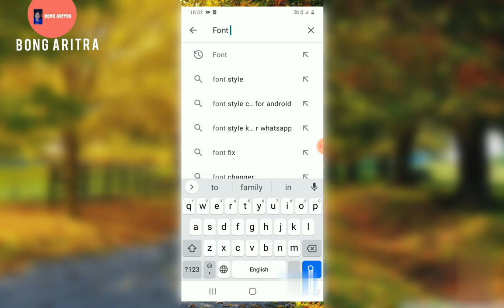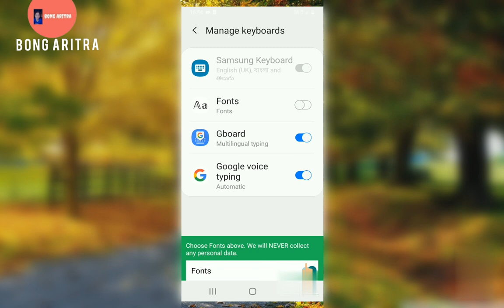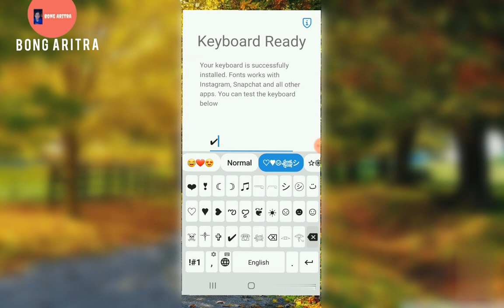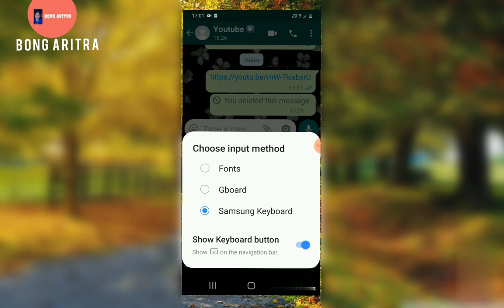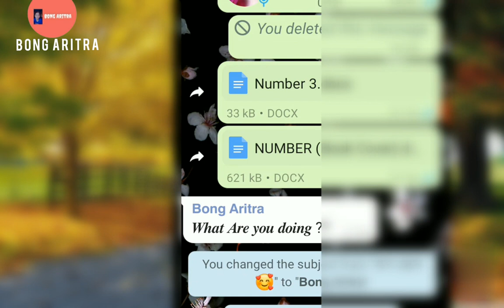মোবাইল থেকে নানা রক্ম সুন্দর লেখার স্টাইল ইউজ করবে কী করে? How To Use Various font From Mobile ??